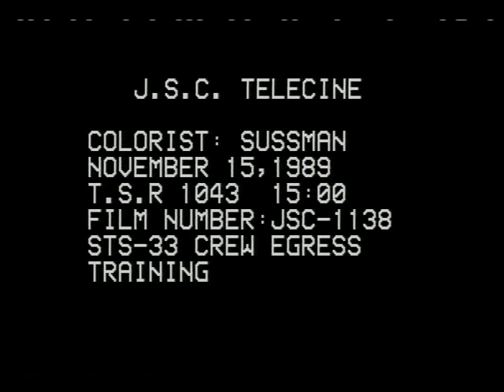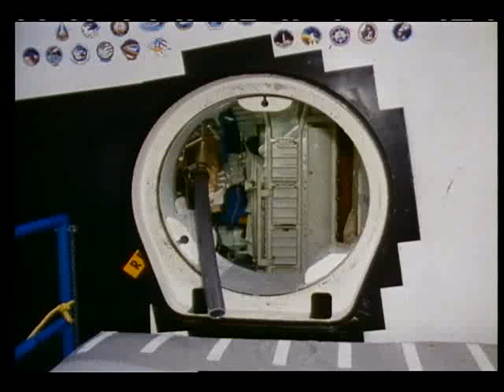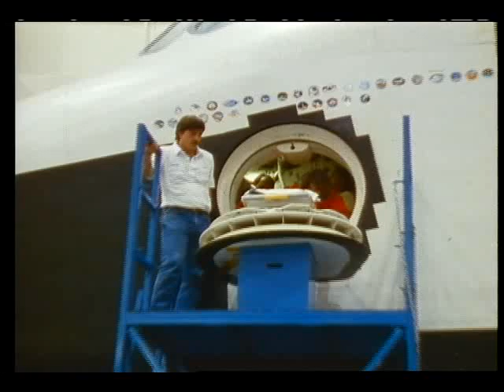STS-33 Emergency Egress Training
The STS-33 crew is shown donning flight survival gear, then entering the CCT for bailout exercises. After completion of the exercises in the CCT, the bailout procedures are practiced in the FFT. Released Nov. 1989.